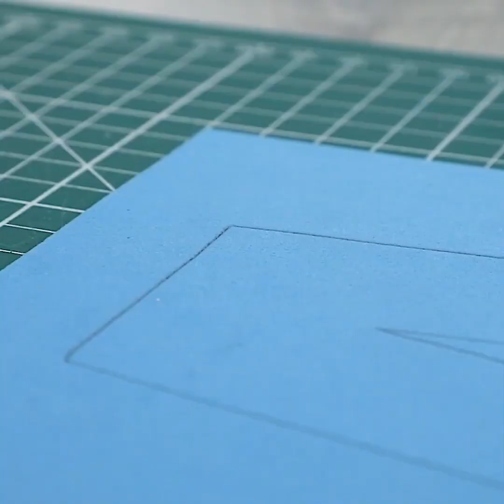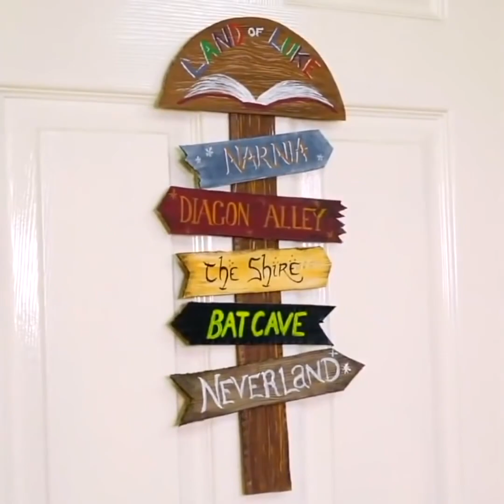10 Easy Home Decor Ideas (2019)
10 Easy Home Decor Ideas!

We all want our house to feel like a home, so in this video we'll teach you how to make some awesome additions to your home decor with minimal effort required! Perfect for both adults and children, these cool decorations and artworks are fun to make and are sure to provide a homely feel!

First up is one for all the Star Wars fans out there! Here we show you how to turn a few sheets of foam into an awesome geometric Darth Vader art piece! Easy to make and sure to impress all your sci-fi friends!

Carrying on with the foam theme, why not give your home some love with funky framed message! Simply cut out a few foam sheets to spell out your chosen message, add some layers to it and you've got your own heartwarming decor to enjoy!

Keep watching and we'll show you how to turn an old animal toy into an adorable doorstop for your living room, as well as learning how to make your own pom pom rug!

And if you like what you see in this video, check out some of our another best craft videos here: